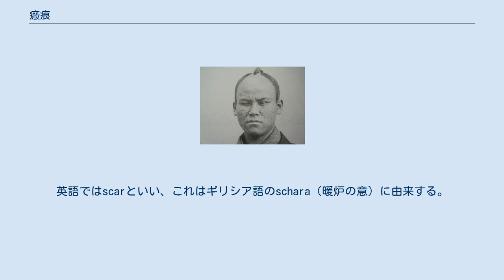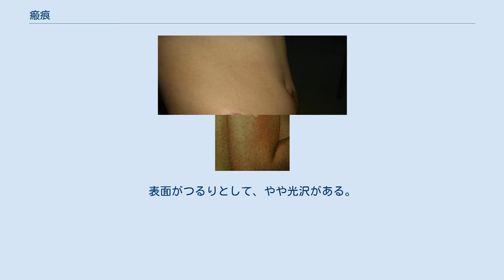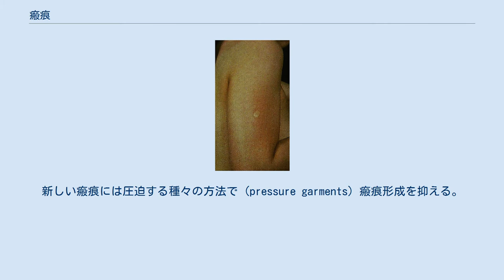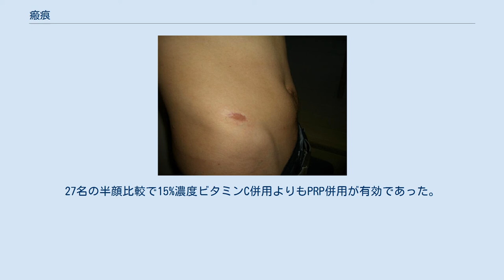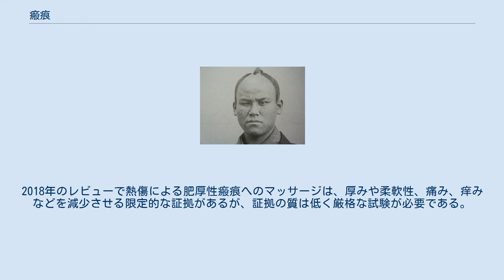瘢痕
骨盤の腸骨における肥厚性瘢痕 種痘接種箇所に終生残る瘢痕 天然痘によってあばた面となった塩田三郎（1864年撮影） 瘢痕（はんこん）は、潰瘍、創傷、梗塞による壊死などによって生じた、様々な器官の組織欠損が、肉芽組織の形成を経て、最終的に緻密な膠原線維や結合組織に置き換わることで修復された状態。
きずあと、あばた、痘痕（とうこん）ともいう。
英語ではscarといい、これはギリシア語のschara（暖炉の意）に由来する。
 皮膚の瘢痕には、いわゆる傷跡（成熟瘢痕）から、赤く盛り上がる異常な瘢痕（肥厚性瘢痕）や、肥厚性瘢痕が正常皮膚にも広がっていく瘢痕（ケロイド）、さらに引きつれたもの（瘢痕拘縮）などの状態がある。
瘢痕の形成過程を瘢痕化あるいは器質化と呼ぶ。
 熱傷や創傷治癒でできた瘢痕は、脂腺や汗腺がないので、元々の組織の正常の皮膚より機能的に劣る。
表面がつるりとして、やや光沢がある。
また、関節の近くにあり瘢痕拘縮すれば、運動障害をきたす。
また瘢痕は種々の変形の原因となる。
機能的異常があれば、手術の適応になる。
 下部に骨などがある頭部など、摩擦しやすい四肢末梢の切断端などには、瘢痕が形成されて数十年後など長期間後、瘢痕癌の形成の可能性もある。
 皮膚以外の瘢痕に心筋梗塞の組織がある。
同部の収縮力は正常の心筋より劣る。
 コラーゲン異常産生により、肥厚性瘢痕とケロイドができる。
肥厚性瘢痕は盛り上がった塊であり、ケロイドは元々の創部を越して形成されたより高度の瘢痕である。
肥厚性瘢痕は当初は紅斑があるが、時期がたてば正常色になる。
ケロイドは腫瘍性に盛り上がり放置しても治癒傾向はない。
底部に胸骨がある前胸部とか、周辺から引きつられる肩部とか、ピアスをいれた耳などに好発する。
創傷治癒の力の関係で、好発部位がある。
痒みがある場合もある。
 尋常性痤瘡（ニキビ）の跡が瘢痕になる場合もある。
天然痘の跡も深く沈んだ凹型の瘢痕となる。
自覚症状がなければ放置してもいいが、患者が希望すれば治療の対象になる。
 形成外科手術の後、しばらくテープ圧迫するのは瘢痕形成を予防するためである。
新しい瘢痕には圧迫する種々の方法で (pressure garments) 瘢痕形成を抑える。
 保存的治療法としてはステロイドテープや軟膏、ヘパリン類似物質軟膏の外用、副腎皮質ホルモンの局所注射、トラニラストの内服、シリコンシートなどによる圧迫固定、電子線照射があるが、ステロイド局注は、瘢痕を平坦化させるが、量が多いと逆に凹形の萎縮を作る。
軟膏やトラニラスト内服は単独では充分な効果は期待できないため、他の方法と併用する。
また、電子線照射は放射線被曝の問題がある。
瘢痕を削る治療法 (ダーマブレーション) や、レーザー治療もあるが専門医で行う必要がある。
肥厚性瘢痕の場合、手術も行われるが、十分その後の瘢痕再発の対策が必要である。
ケロイドは手術すると通常増悪する。
凹部の瘢痕にコラーゲン注射をする治療、液体窒素を使用した凍結療法も試みられる。
 2018年レビューではニキビの瘢痕について、レーザーや高周波治療など多くの研究によって有効性が確認されているが質の高い証拠は欠けており、フラクショナルレーザー、フラクショナル高周波、マイクロニードリングはリスクが低く、通常は治療法が併用された方が結果は良くなる。
2017年のレビューではニキビの瘢痕に対する電力を使わない手法では、ケミカルピーリングにてトリクロロ酢酸で約73%の人々が改善しグリコール酸では25%の人であり、マイクロニードリングでは全ての患者は31-62%の広さで改善しており、マイクロダーマブレーションは最も結果が良くなく、9.1%の人が良好な結果であった。
 2019年のレビューは、ニキビによる瘢痕に対してマイクロニードリング後に多血小板血漿 (PRP)を使った研究4件を発見し、利用可能な証拠は限られているが効果的そうだと結論し、またさらなる研究が必要であるとした。
90名のランダム化比較試験 (RCT) でマイクロニードリング単独よりもPRP併用の方が有効であった。
50人の半顔比較試験で同じ結果。
27名の半顔比較で15%濃度ビタミンC併用よりもPRP併用が有効であった。
24名のRCT半顔比較でPRPの併用よりも15%濃度のトリクロロ酢酸併用のほうが有効であった。
2017年のレビューは重複する2研究と、2011年の半顔比較試験を発見しており、比較した治療法と結果は最初に挙げた試験 (Ibrahim, 2017...